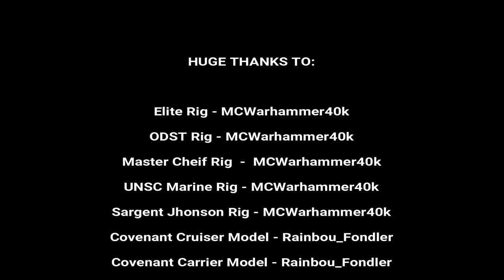Halo 3 The Ark cutscene (Minecraft Animation)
This is a Minecraft remake of The Ark cutscene from Halo 3.

The audio and music come directly from my copy of the game.
The animation was done with Mine-imator.